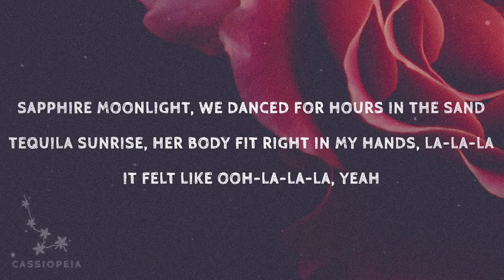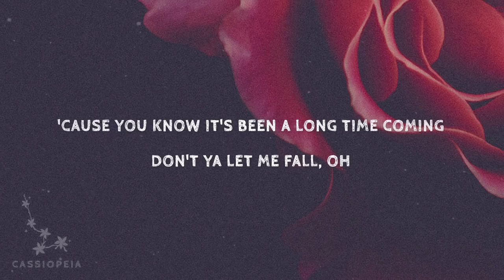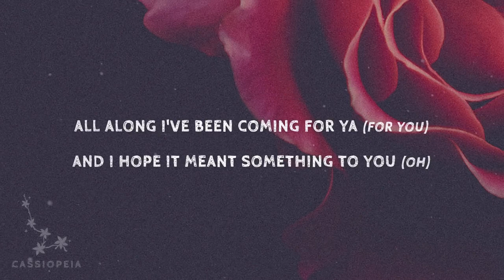Shawn Mendes and Camila Cabello – Señorita (Lyrics)